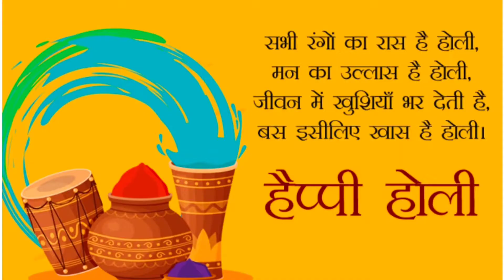happy holi / Holi2022 whatsapp status / Holi wishes